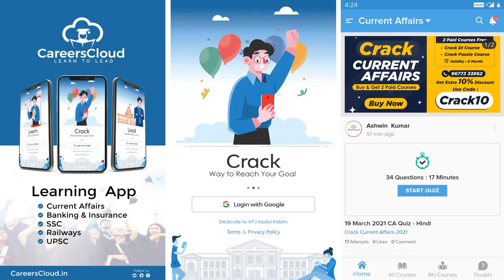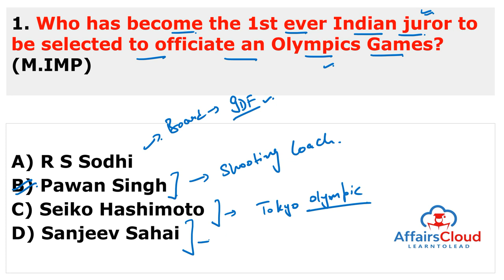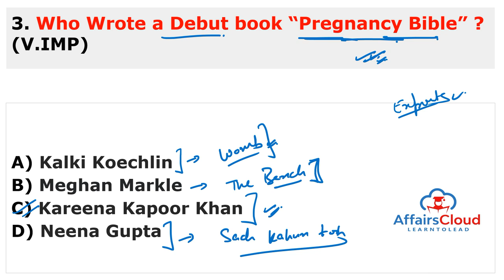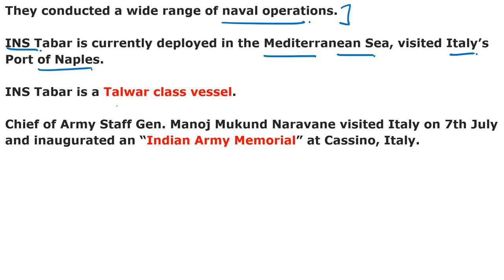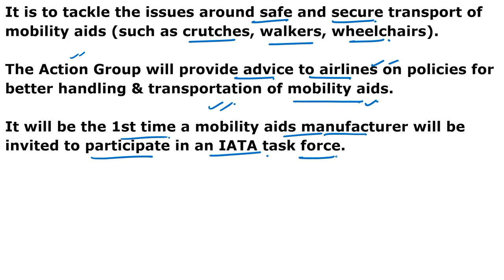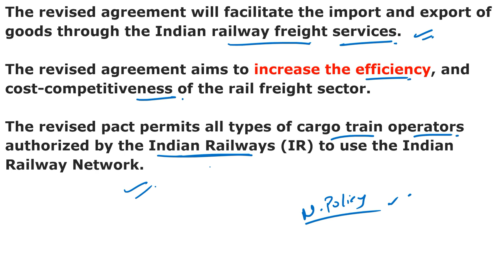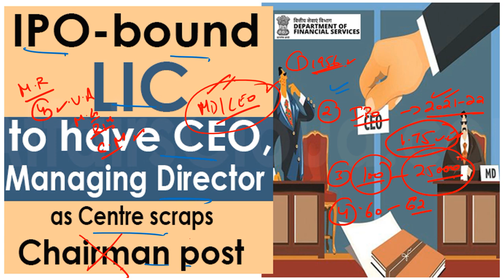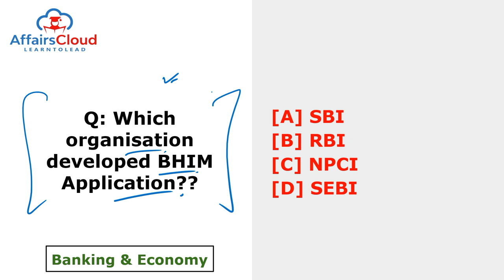Current Affairs 11 & 12 July 2021 Hindi | AffairsCloud Today for All Exams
**Read Current Affairs 11 & 12 July 2021 - Hindi**
In this video we will discuss the daily current affairs of July 11 & 12, 2021.
**AffairsCloud Excluded News 2020**
1.GA Questions Asked in IBPS Clerk Mains Exam 2020 – 90% Questions Covered by AC
2.GA Questions asked in SBI PO 2019 Main Exam
3.GA Questions asked in SBI Clerk Main Exam 2019
4.GA Questions asked in IBPS PO Main Exam 2019
5.GA Questions asked in RBI Grade B Prelims Exam 2019
6.GA Questions asked in IBPS RRB Clerk Mains Exam 2019
7.GA Questions asked in IBPS RRB PO Mains Exam 2019